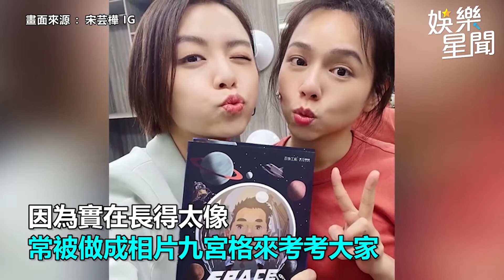《俗女》陳竹昇也客串《魷魚遊戲》？網挖1系列撞臉圖：原來都台灣人演｜娛樂星世界